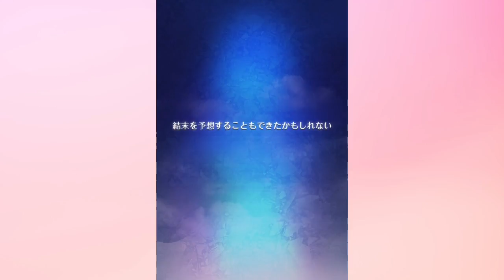うｐ主に彼女が出来た！？「私だけいれば問題ないよね」実況！！【実況】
今回は久しぶりのゲーム実況です！
久しぶりにゲーム実況をやったのですが、、、
編集が凄く楽に感じましたｗｗ
ストーリーの編集時間はおよそ10時間以上
ゲーム実況は4時間～5時間くらい

全然違う・・・ｗｗ
今回は「私がいれば問題ないよね」の実況です！
スマホゲームなので気になった方はぜひダウンロードしてくださいね！